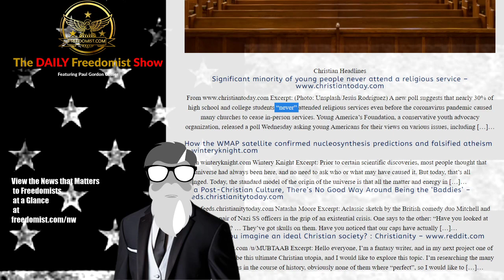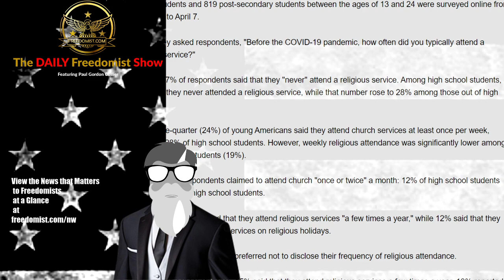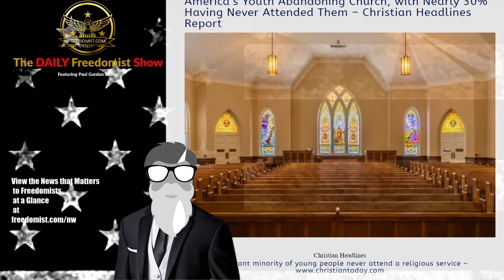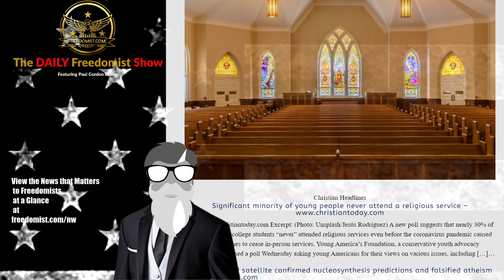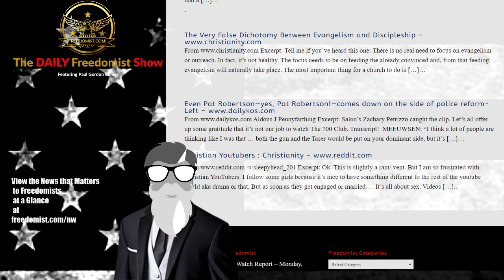America’s Youth Abandoning Church, with Nearly 30% Having Never Attended Them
America’s Youth Abandoning Church, with Nearly 30% Having Never Attended Them – Christian Headlines Report